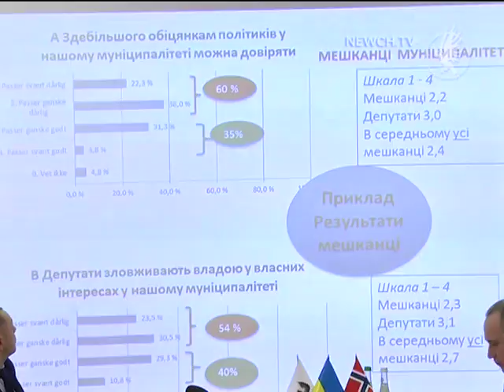Місцева демократія| Телеканал Новий Чернігів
Чи довіряють чернігівці владі – результати опитування.